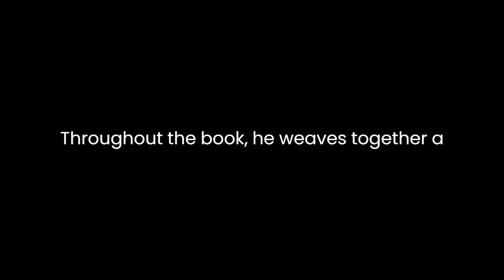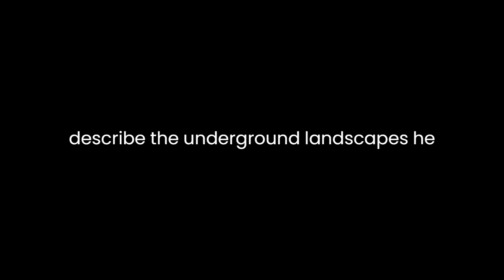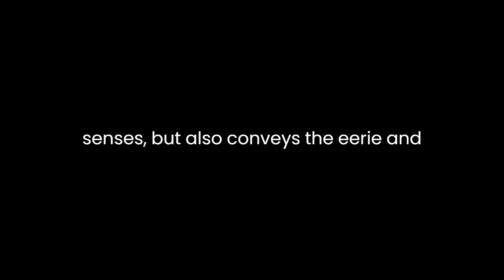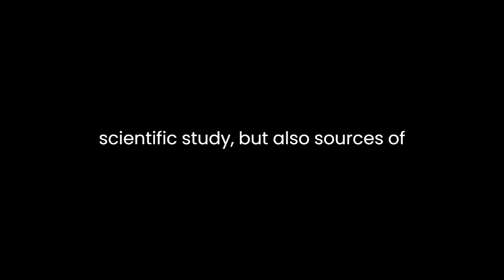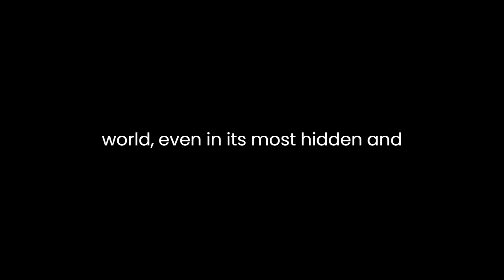"Underland" By Robert Macfarlane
"Underland: A Deep Time Journey" by Robert Macfarlane is a captivating exploration of the hidden world beneath our feet. In this literary analysis, we will delve into the book's themes, narrative structure, and the author's use of language to convey the profound significance of the subterranean realm.Macfarlane's work is a testament to the power of language and storytelling in illuminating the mysteries of the natural world. Throughout the book, he weaves together a rich tapestry of science, history, mythology, and personal narrative to guide readers on a subterranean odyssey. The narrative unfolds in three main parts, each corresponding to different underground spaces: the world beneath the land, the world beneath the ice, and the world beneath the sea. This structure allows Macfarlane to delve deep into the Earth's history, from the hidden networks of fungi in the soil to the ancient ice caves of Greenland and the uncharted depths of the ocean.One of the central themes of "Underland" is the concept of deep time, which refers to the vast timescales of geological and ecological processes. Macfarlane's journey into the underworld serves as a metaphorical descent into the depths of time itself. He invites readers to contemplate the inconceivable stretches of time that shape the landscapes beneath our feet and the creatures that inhabit them. This theme of deep time underscores the fragility of human existence in the face of geological forces that operate on scales beyond human comprehension.Macfarlane's writing is characterized by its lyrical and evocative prose. He employs vivid and sensory language to describe the underground landscapes he encounters. For example, when exploring the underground catacombs of Paris, he writes, "The tunnels run like tributaries from the veins of the city... They stink of dust, damp, old bones." This description not only appeals to the senses but also conveys the eerie and haunting atmosphere of the catacombs. Macfarlane's ability to evoke a sense of place through language is a testament to his skill as a nature writer.Another noteworthy aspect of Macfarlane's narrative style is his use of personal anecdotes and reflections. He interweaves his own experiences and encounters with experts and guides, adding a human dimension to the exploration of the subterranean world. His willingness to share his fears, wonder, and moments of vulnerability creates a strong sense of intimacy between the author and the reader. It also serves to emphasize the book's underlying message that the Earth's hidden realms are not just objects of scientific study but also sources of wonder and reverence.Throughout "Underland," Macfarlane also delves into the cultural and mythological significance of underground spaces. He explores how different cultures and societies have viewed and interacted with the subterranean world over millennia. This cultural perspective adds depth to the book's exploration of the underground and underscores the idea that our relationship with the Earth's depths is deeply rooted in human history and imagination.One of the most compelling aspects of Macfarlane's work is his ability to connect the subterranean world to pressing contemporary issues. He discusses topics such as climate change, nuclear waste disposal, and the Anthropocene epoch, highlighting how our actions on the surface of the Earth have profound consequences for what lies beneath. This ecological and ethical dimension of the book serves as a powerful call to action, urging readers to consider the consequences of our actions on the fragile ecosystems hidden underground.In conclusion, "Underland: A Deep Time Journey" by Robert Macfarlane is a masterful exploration of the hidden world beneath our feet. Through its narrative structure, rich language, personal reflections, and cultural insights, the book takes readers on a profound journey into the depths of time and space. It reminds us of the interconnectedness of all life on Earth and the responsibility we bear for preserving the delicate balance of the subterranean world. Macfarlane's work is a testament to the power of literature to awaken our sense of wonder and reverence for the natural world, even in its most hidden and mysterious corners.